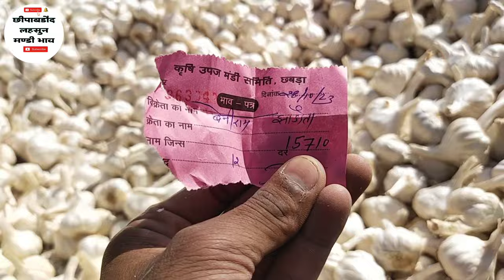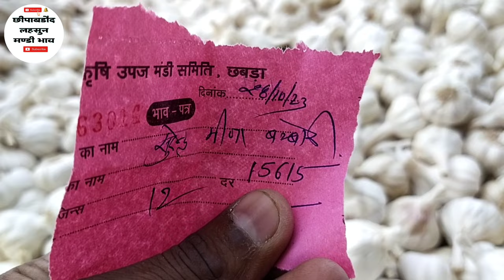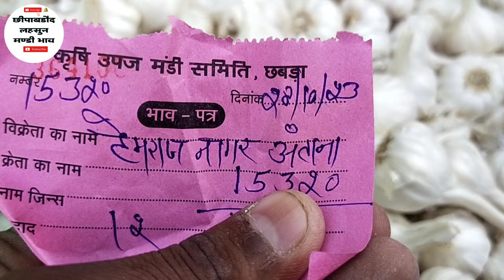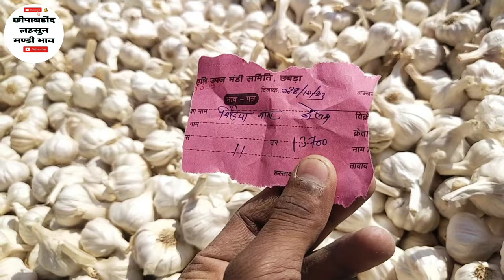आज का लहसुन का भाव | Chhipabarod Lahsun Mandi Ka Bhav | Today Garlic Rate | Aaj Ka Lahsun Ka Bhav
लहसुन भाव मे तूफानी तेजी | Today Garlic Rate | Chhipabarod Lahsun Mandi Ka Bhav Today
lahsun rate mandsaur mandi
lahsun price mandsaur
aaj ka mandsaur mandi ka lahsun ka bhav
indore mandi me lahsun bika
Aaj indore amndi melahsu। kya bika
mandi bhav indore
indore mandi me lahsun ka bhav
Aaj ka Mandi bhav indore
इंदौर मंडी लहसून भाव
आज का इंदौर मंडी में लहसुन का भाव
ujjain mandi me lasun kya bika
shajapur Mandi me lahsun kya bika
dewas mandi lahsun kya ।bika
mandsaur Mandi lahusn ka bhav
neemuch mandi lahsun ka bhav
today garlic prise
best garlic prise
बारा कृषि मंडी लहसून भाव
कोटा मंडी लहसुन भाव
नीमच मंडी लहसून भाव
इन्दौर मंडी लहसून भाव
जलोदा मंडी लहसून भाव
दिल्ली आजादपुर सब्जी मंडी लहसून भाव
पिपलिया मंडी लहसून भाव
जावरा मंडी लहसून भाव
खुराना का लहसून भाव
Aaj ka lahsun ka bhav
Fresh garlic today rate
Lahsun rate
Lasan na bhav
garlic price
garlic price today
garlic rate
kishan bajar bhav
lahsun rate today
new garlic rate
garlic market
today garlic market price
Azadpur Mandi Mein lahsun ka bhav
Delhi mein lahsun ka bhav
chhipaabadod lahsun mandi bhav
bara mandi lahsun bhav
kota mandi lahsun ka bhav